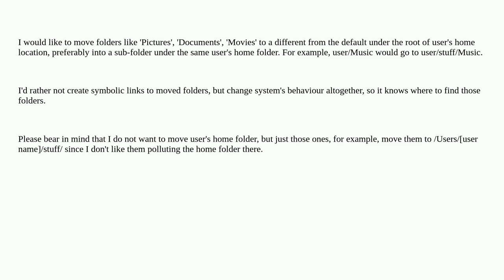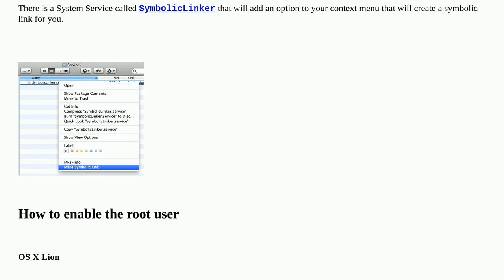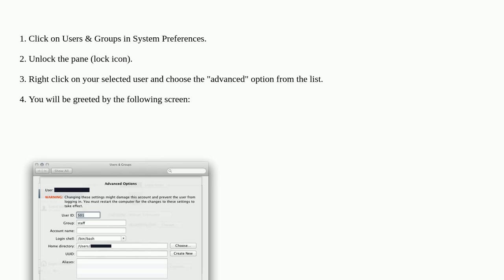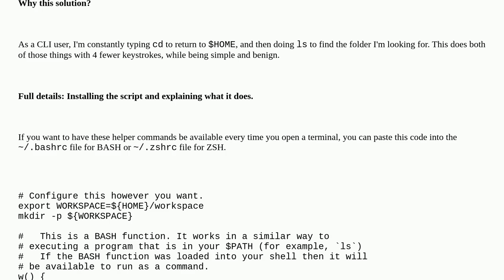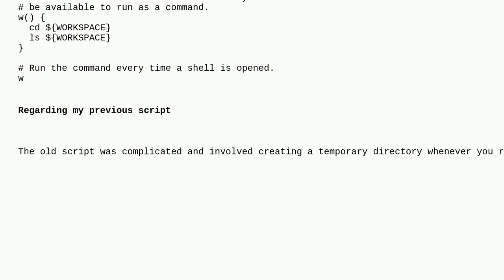Apple: Move 'Pictures', 'Documents', 'Movies' etc folders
Move 'Pictures', 'Documents', 'Movies' etc folders

A special thanks goes out to the awesome community

  folders defaults macos